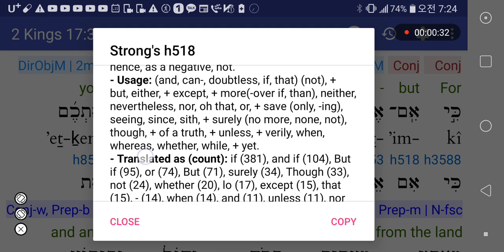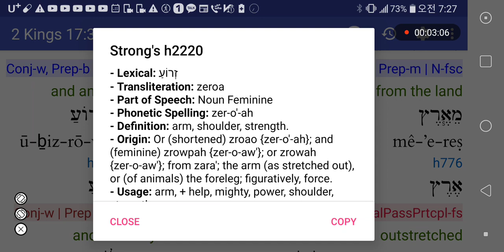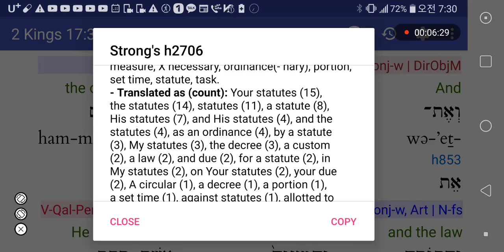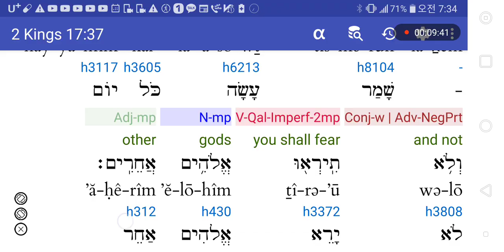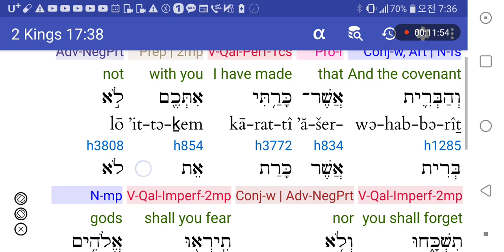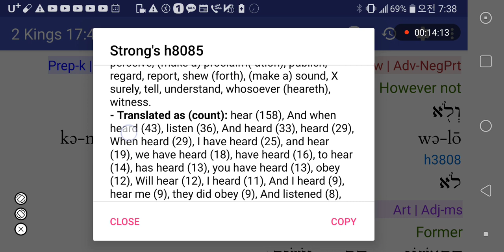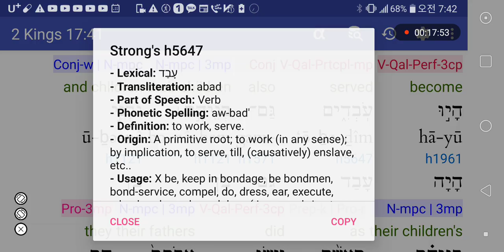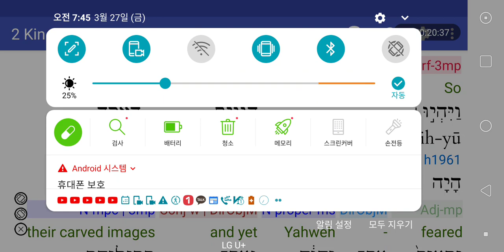히브리어♥열왕기하17:36-41 오직주님만을 섬기라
우상숭배를 하지말라. 맛싸진도입니다